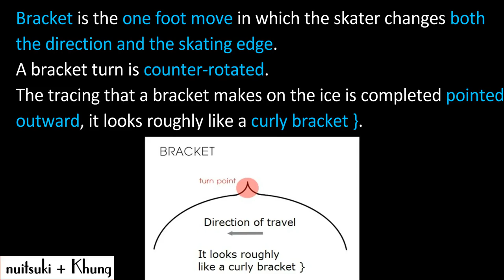Bracket turn in figure skating (new version)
A turn in figure skating must be done on one foot. Bracket is the one foot skating move in which the skater changes both the direction and the skating edge. A bracket turn is counter-rotated. The tracing the ice skate blade makes on the ice after the turn is completed points outward, it looks roughly like a curly bracket }."
This is the new version of the bracket turn (the previous one got feedback that the quality was not good). Thank you very much.